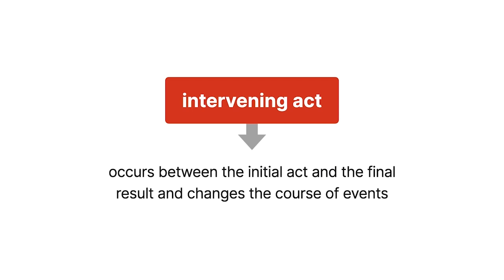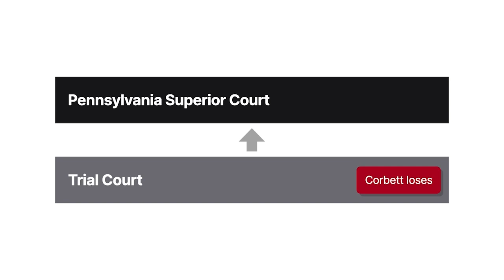Corbett v. Weisband Case Brief Summary | Law Case Explained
Corbett v. Weisband, 551 A.2d 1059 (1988)

An intervening act is one that occurs between the initial act and the final result and changes the course of events. A superseding cause is an intervening act that legally overrides the initial actor’s conduct, thereby relieving the initial actor of liability. In Corbett versus Weisband, we explore whether the question of superseding cause is for the court or for the jury.

Lucille Corbett sought treatment for a knee infection from Doctor I David Weisband in December 1978. At the time, Corbett had suffered from knee trouble for decades and had previously had surgery on her left knee. Corbett remained under Weisband’s care through August 1981. During that time, Weisband performed a knee fusion on Corbett’s left knee.

In September 1981, Corbett sought further treatment from Doctor Greene. After concluding that Weisband’s fusion wasn’t successful, Greene performed a total knee replacement on Corbett’s left knee. In 1983, Greene amputated Corbett’s left leg above the knee due to an ongoing infection.

Corbett sued Weisband and others for medical malpractice. Corbett alleged that Weisband’s negligent treatment of Corbett’s knee prolonged or aggravated an infection and eventually led to the amputation of her left leg. At trial, Weisband elicited testimony establishing that Greene’s decision to perform a full knee replacement was negligent because he’d failed to take a full medical history, which would’ve revealed that Corbett wasn’t a suitable candidate for the surgery. Several doctors, Weisband included, opined that Greene’s decision to perform a full knee replacement on a patient with Corbett’s conditions bordered on insanity. Greene testified that he wasn’t aware of Corbett’s prior medical history.

The trial court found that as a matter of law, Weisband wasn’t responsible for any damages that Corbett sustained after coming under Greene’s care because Greene’s conduct was highly extraordinary and therefore constituted a superseding cause. Accordingly, the trial court refused to submit that aspect of Corbett’s damages claim to the jury. The trial court’s ruling effectively precluded the jury from awarding damages for injuries sustained after Corbett commenced treatment with Greene, including the amputation of her leg. The jury found for Corbett. Dissatisfied with various trial-court rulings, however, Corbett appealed to the Pennsylvania Superior Court. Among other things, Corbett argued that the trial court should’ve submitted the superseding-cause question to the jury.

Want more details on this case? Get the rule of law, issues, holding and reasonings, and more case facts

Have Questions about this Case? Submit your questions and get answers from a real attorney